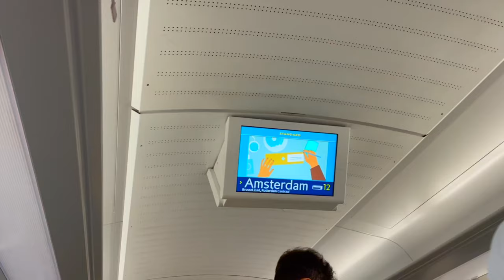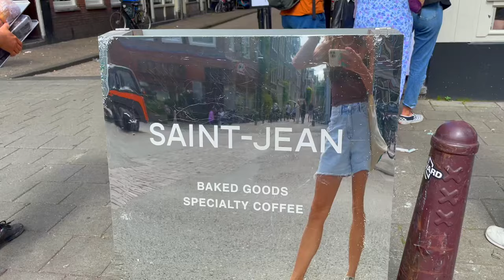Amsterdam Solo Travel Vlog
In this Amsterdam Solo Travel Vlog, I'll show you around the city and highlight some of the best attractions! I'll also share some tips on how to get around Amsterdam on your own, and explain the Amsterdam tourist map!

Discover Amsterdam solo—in english! In this vlog, I'll take you around the city and show you some of the best attractions. I'll also share some tips on how to get around Amsterdam on your own, and explain the Amsterdam tourist map!

So join me on this Amsterdam Solo Travel Vlog and learn about this beautiful city from the inside out. I hope you enjoy it!

✅ FREE mini course (learn to make your IG & TT money-making machines)

📸 My camera
📚 Favorite Book

🛒 Amazon Storefront